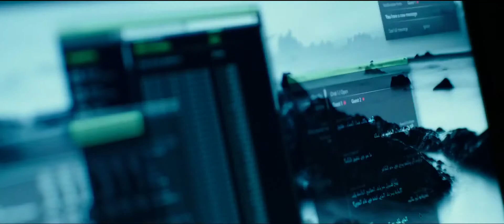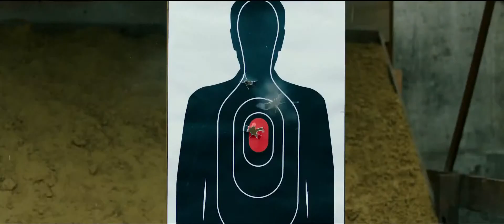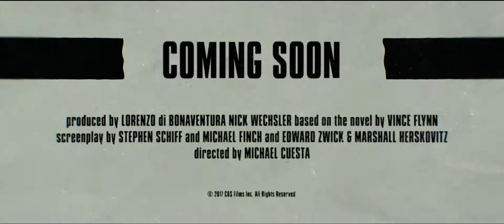American Assassin Teaser Trailer #1 2017 l DnV Productions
American Assassin Teaser Trailer #1 (2017): Check out the new teaser starring Scott Adkins, Taylor Kitsch, and Dylan O'Brien! Be the first to watch, comment, and share trailers and movie teasers/clips dropping soon @DnV Productions.

AMERICAN ASSASSIN follows the rise of Mitch Rapp (Dylan O’Brien), a CIA black ops recruit under the instruction of Cold War veteran Stan Hurley (Michael Keaton). The pair is then enlisted by CIA Deputy Director Irene Kennedy (Sanaa Lathan) to investigate a wave of apparently random attacks on both military and civilian targets. Together the three discover a pattern in the violence leading them to a joint mission with a lethal Turkish agent (Shiva Negar) to stop a mysterious operative (Taylor Kitsch) intent on starting a World War in the Middle East.